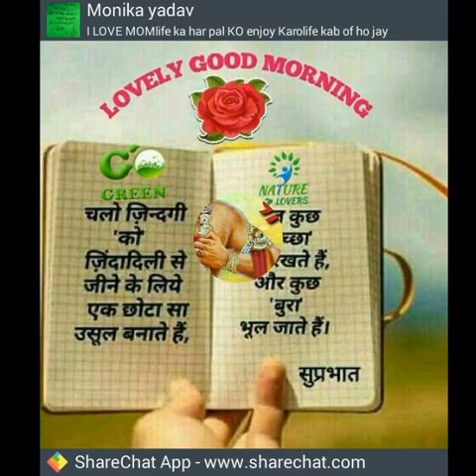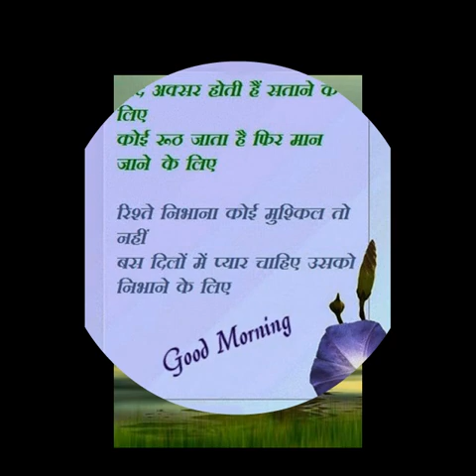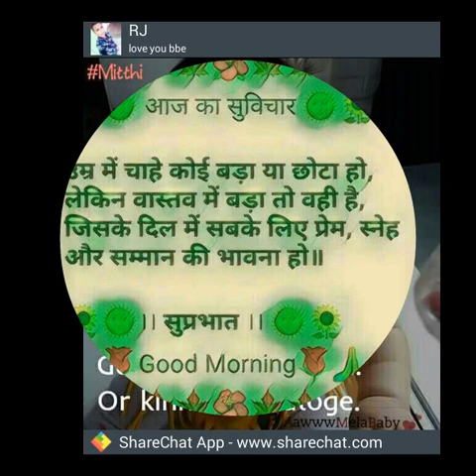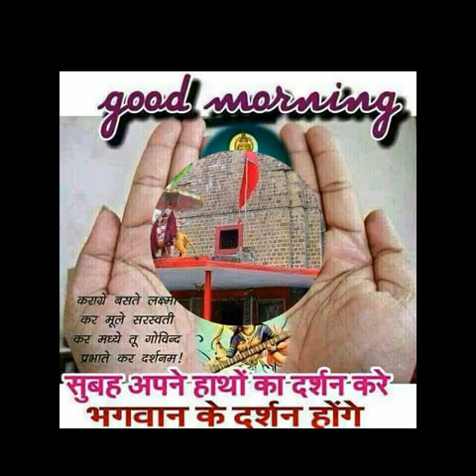Ompusp for what's app video with Devotional Hindi song..Tera Ramji karenge bera paar.22/10/17.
Good morning for what's app video Devotional Hindi song tera Ram ji karenge bera paar.